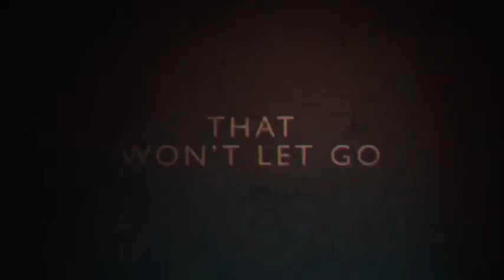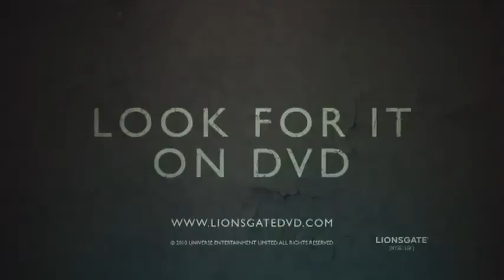Трейлер к фильму "Глаз ребенка"